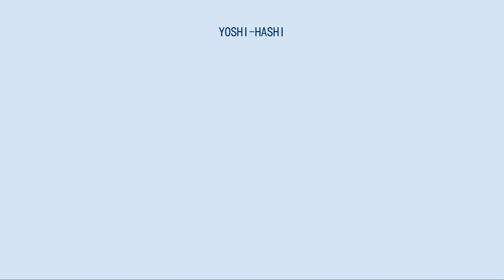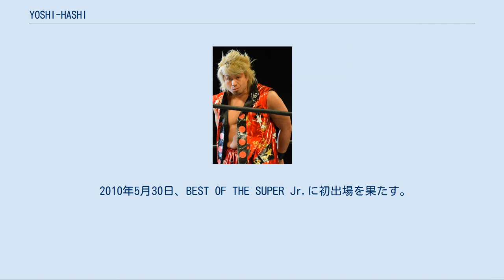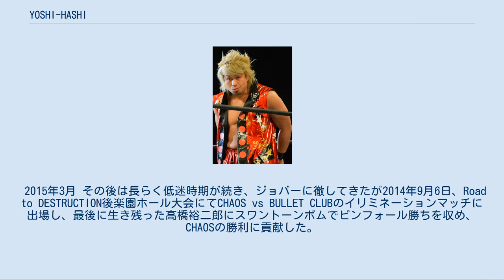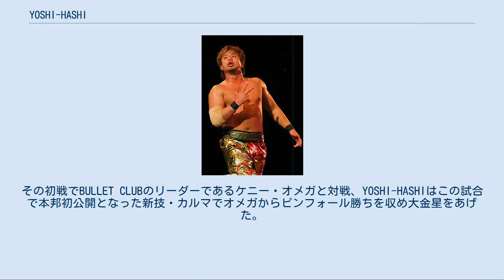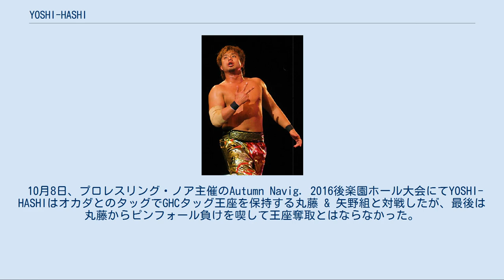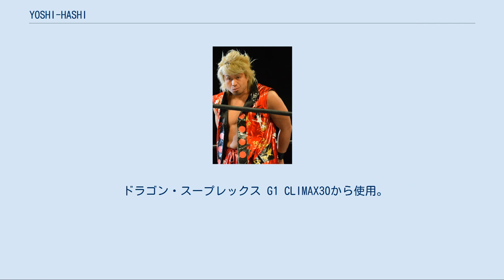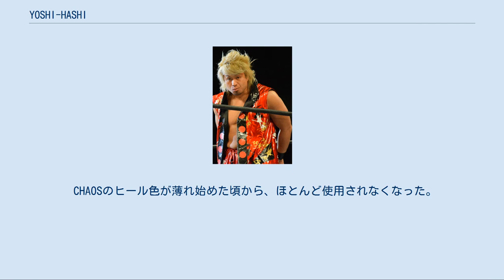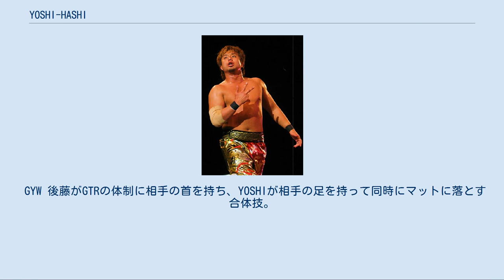YOSHI-HASHI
YOSHI-HASHI（ヨシ-ハシ、1982年5月25日 - ）は、日本の男性プロレスラー。
愛知県愛知郡東郷町出身。
本名及び旧リングネームは吉橋 伸雄（よしはし のぶお）。
 レスリングに打ち込み、闘魂ショップ名古屋店併設の闘魂ジム入門。
その後、プロレスラーを目指すことを志し、アニマル浜口ジムにてプロレスの基礎を学ぶ。
 2005年11月、後楽園ホールで行われた新日本プロレス入門テストを受けたが不合格。
その後、4月に行われた高田道場主催のサブミッションレスリング大会に出場し、大会優秀選手に選ばれた。
 2007年2月に開催された新日本プロレスの入門テストを受けて合格を果たし、新日本に入団する。
 若手時代 - 海外遠征[編集] 2008年7月6日、NEW JAPAN TRILL後楽園ホール大会にて、ダーク・マッチの第0試合で内藤哲也を相手にデビューを果たす。
 2009年12月2日、金本浩二とのタッグで邪道 & 外道組と対戦。
この試合でパートナーの金本が放ったミドルキックが原因で外道が脳震盪を起こし、レフェリーストップ勝ちを収める。
これに伴い、外道は以後のシリーズを欠場することとなり、IWGPジュニアタッグ王座へ挑戦することが急遽決定した。
12月4日、金本とのタッグでIWGPジュニアタッグ王座を保持するApollo 55（田口隆祐 & プリンス・デヴィット）に挑戦。
最後は田口からピンフォール負けを喫し、王座奪取とはならなかった。
 2010年5月30日、BEST OF THE SUPER Jr.に初出場を果たす。
AKIRAから勝利を収める活躍を見せるも勢いに乗ることは出来ず、1勝6敗という戦績で終わる。
6月13日、シリーズ最終戦にて、無期限海外遠征のためメキシコに飛び立つことを表明した。
現地CMLLでは、顔にペイントを入れたヒールレスラーとして活動。
2011年7月よりルーシュと抗争を繰り広げ、8月1日のアレナプエブラ大会にて、カベジェラ・コントラ・カベジェラ戦に臨むが、敗戦し丸坊主となった。
同年12月、修業期間を終えて帰国した。
帰国後のインタビューにて吉橋は「俺をメキシコに追いやって、見捨てた会社を見返してやる!」と語り、階級をジュニアヘビー級からヘビー級へ転向することを宣言しヒール・ユニット、CHAOSの一員として活動することを明言した。
 凱旋帰国[編集] 2012年1月4日、リングネームをYOSHI-HASHIに改名し、レッスルキングダムVIにて凱旋帰国試合を行い、YOSHI-HASHIと同じく海外遠征から帰国したオカダ・カズチカとシングルマッチで対戦するも、レインメーカーでピンフォール負けを喫した。
4月1日、NEW JAPAN CUPに初出場を果たし、一回戦でラ・ソンブラと対戦したが敗戦した。
 2015年3月 その後は長らく低迷時期が続き、ジョバーに徹してきたが2014年9月6日、Road to DESTRUCTION後楽園ホール大会にてCHAOS vs BULLET CLUBのイリミネーションマッチに出場し、最後に生き残った高橋裕二郎にスワントーンボムでピンフォール勝ちを収め、CHAOSの勝利に貢献した。
試合後に高橋が保持するNEVER無差別級王座へ挑戦表明をすると、直後にオカダがYOSHI-HASHIとのタッグでカール・アンダーソン & ドク・ギャローズ組が保持するIWGPタッグ王座に挑戦を表明した。
同月21日、DESTRUCTION in KOBEにて、オカダとのタッグでIWGPタッグ王座を保持するアンダーソン & ギャローズ組に挑戦した。
試合終盤、ギャローズにスワントーンボムを浴びせてフォールに移行するも高橋のカウント妨害に遭い、最後はマジックキラーでギャローズからピンフォール負けを喫した。
翌々23日、DESTRUCTION in OKAYAMAにて高橋の保持するNEVER王座に挑戦したが、マイアミ・シャインでピンフォール負けを喫し、王座奪取とはならなかった。
 2016年[編集] 4月よりCHAOSはLOS INGOBERNABLES de JAPON（以降「L・I・J」と表記）と抗争を開始した。
YOSHI-HASHIもその渦中に身を投じることとなり、かつてYOSHI-HASHIととも...